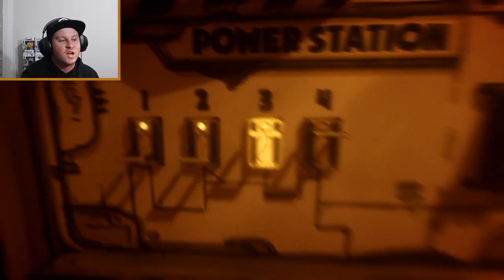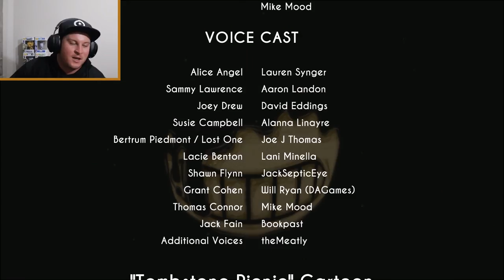Bendy and the Ink Machine - Chapter [4] Part 2 | IT'S FINALLY TIME..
here's your just desserts